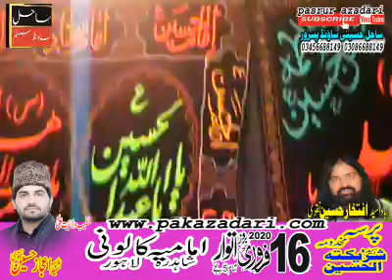Allama ghulam jafar jatoi 16 Feb 2020 jalsa allama syed ijaz hussain naqvi Imamia colony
Sahil Hussaini Sound Systam pasrur cantact